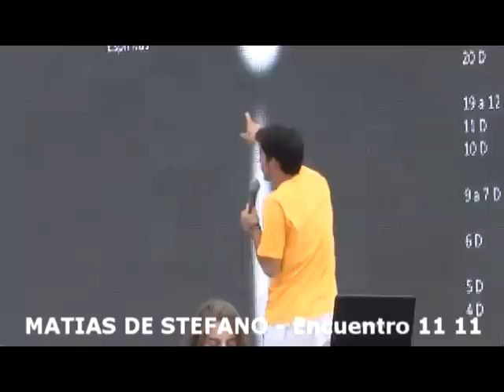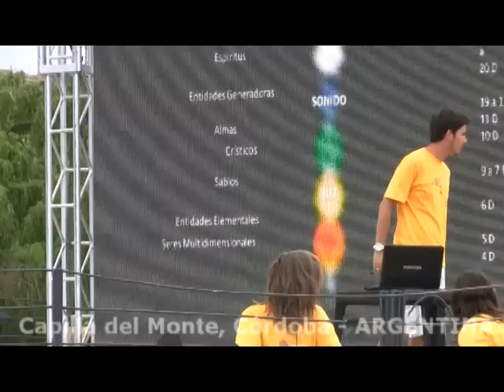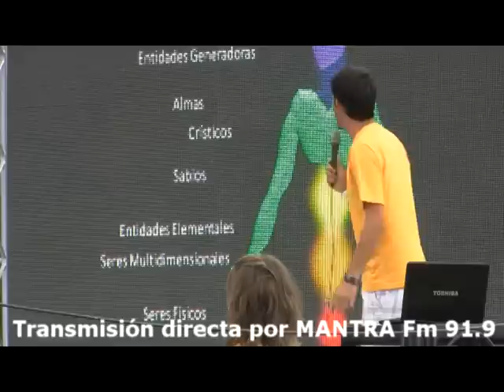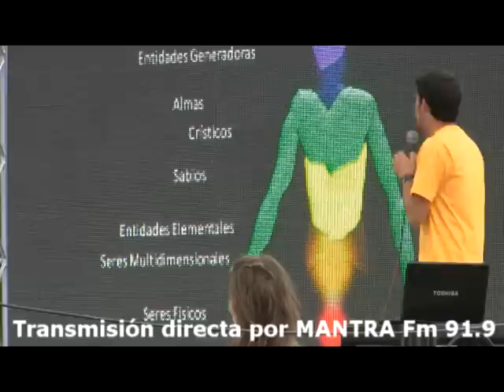Matias De Stefano - Encuentro 11:11 Charla LA GRAN MUJER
Matías nos ayuda a descubrir quién tiene el rol de la Gran Mujer en el mundo explicando todo el proceso para comprender de dónde viene todo.